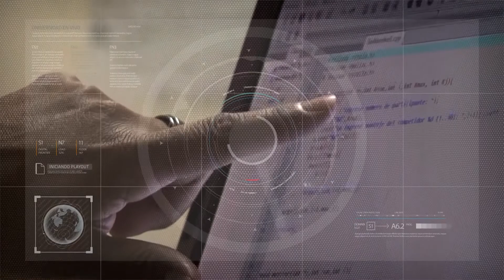Asumió la nueva comisión directiva de la FUSJ 18/10/2021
Manuel Giménez - Nuevo presidente de la Federación Universitaria